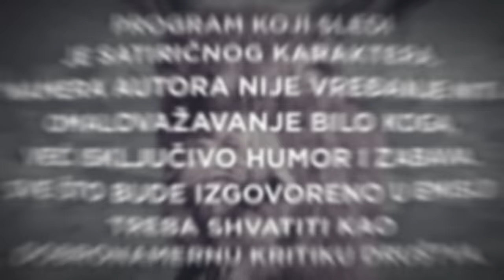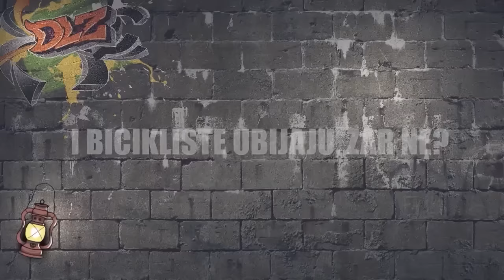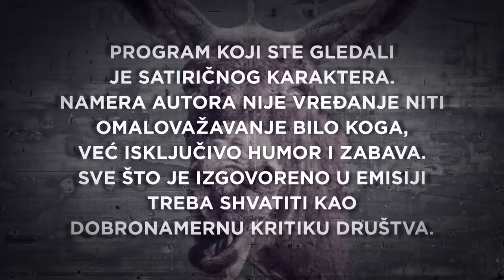Podcast DLZ i Dinko Gruhonjić: Vučiću, jeftini parizeru!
Nova epizoda jedinog podkasta u regionu pod zaštitom Međunarodnog PEN centra, "Dobar loš zao" je pred vama!

U prvom delu emisije, Nenad Kulačin i Marko Vidojković upoređivali su svoje salame s Vučićevom, apelovali su na kritičare režima da manje voze bicikl, a opoziciji su poručili da proba da se sabere u jednu kolonu, ma koliko im to teško palo.

Gost u ovoj epizodi je novinar, univerzitetski profesor i kolekcionar pretnji smrću, Dinko Gruhonjić.

Dinko je bez pardona govorio o Aleksandru Vučiću i mračnoj perspektivi Srbije, a analizirao je koliki je ruski uticaj u zemlji i regionu, uz poseban osvrt na to kako srpski režim preko svojih posrednika Crnu Goru i BiH pretvara u disfunkcionalne države.

U Magarećem kutku čućete koliko bukvara ume da čita predsednik Srbije.

DLZ, samo na našem portalu!